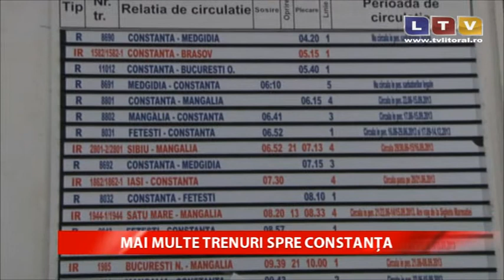Turiştii vor avea la dispoziţie mai multe trenuri care fac legătura cu litoralul - Litoral TV